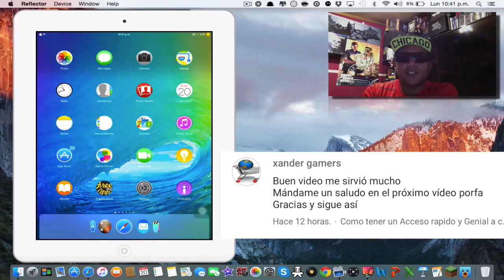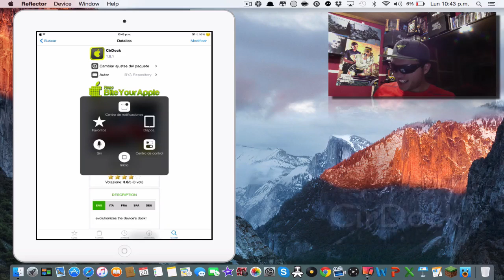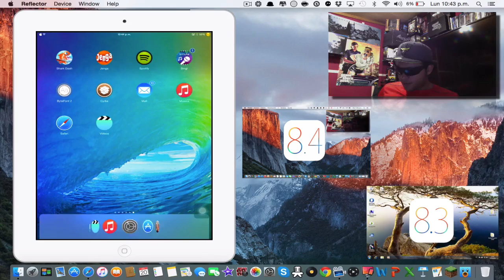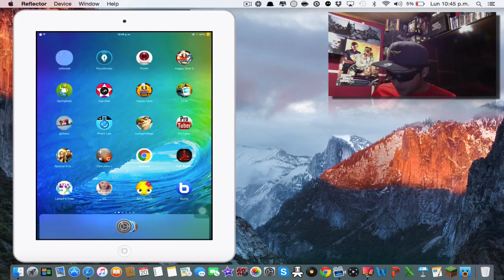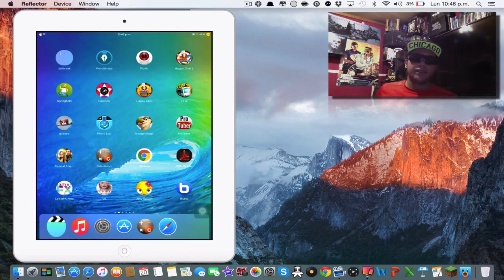Como tener muchos Efectos Geniales en el Dock de tu iPhone y iPad